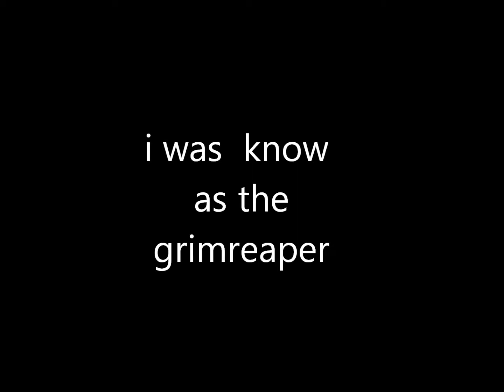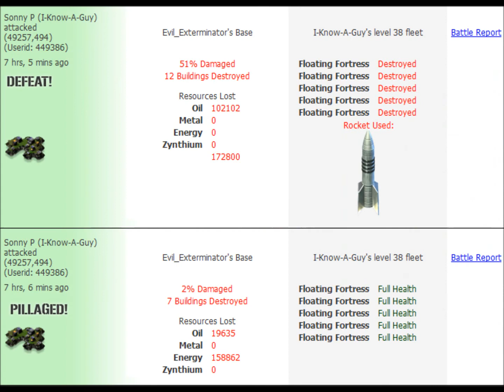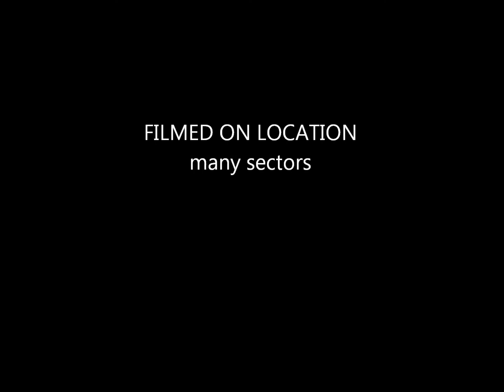Evil_Exterminator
for my name change :)